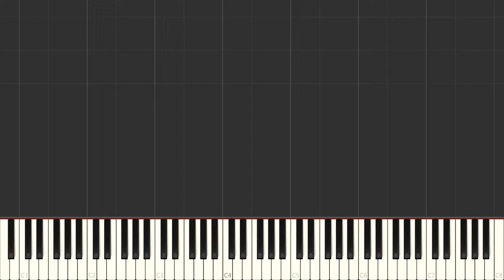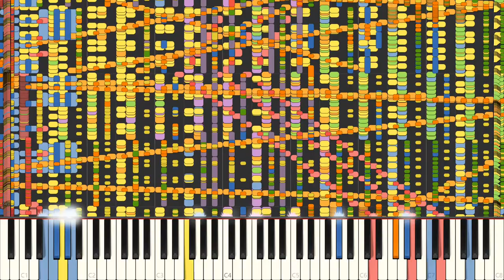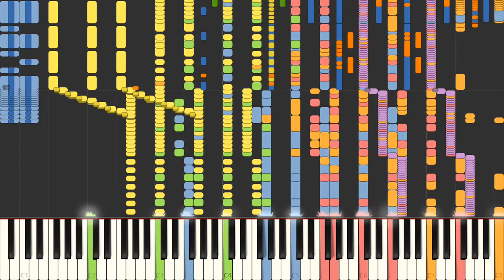Synthesia Video Creator 10.4 Test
Just a test with Video Creator 10.4.

MIDI: Cat's Dance
By: OMBS & Kanade Tachibana